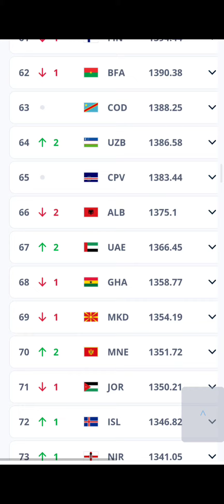FIFA Men Ranking (2024 Update)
FIFA Men Ranking
Update Date: April 04 2024